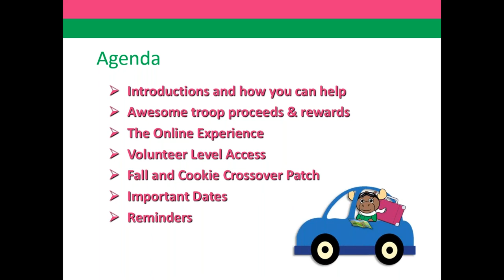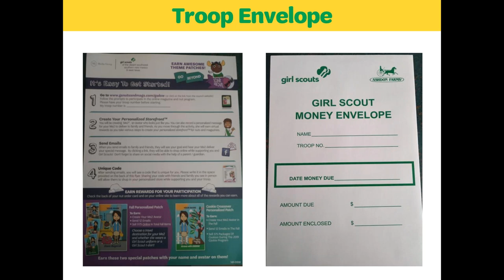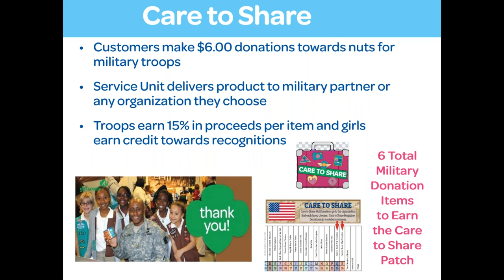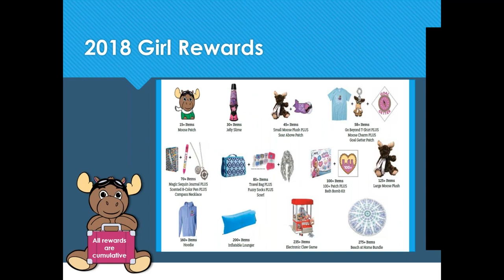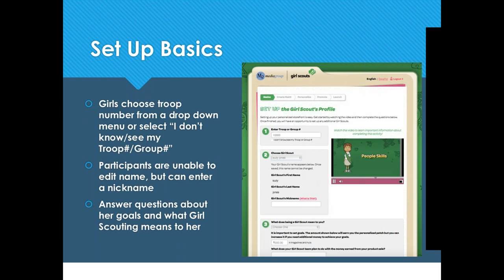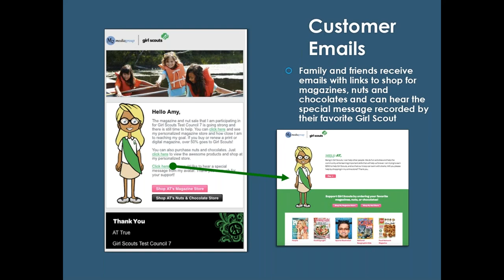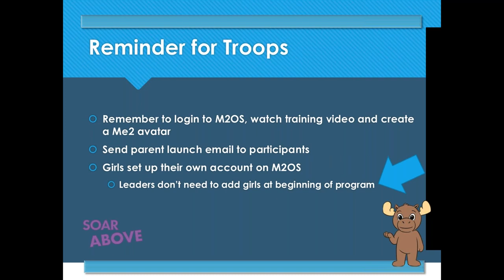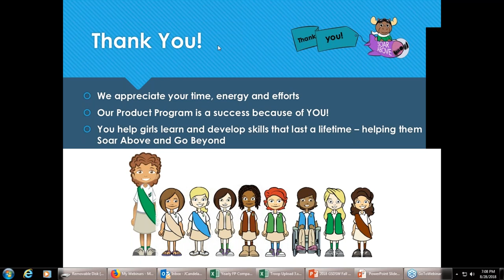2018 Fall Product Training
Watch our 2018 Fall Product Training hosted by our Product Sales Manager Jennifer Candelas.